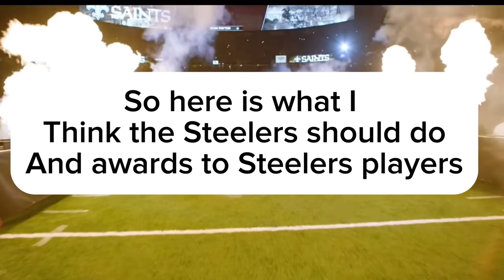What the Steelers should do next season + annual award show